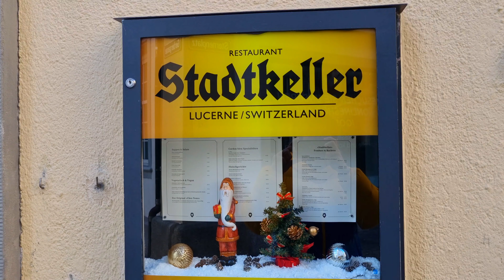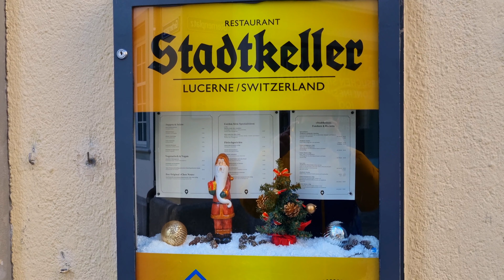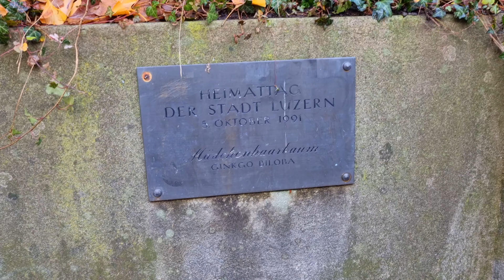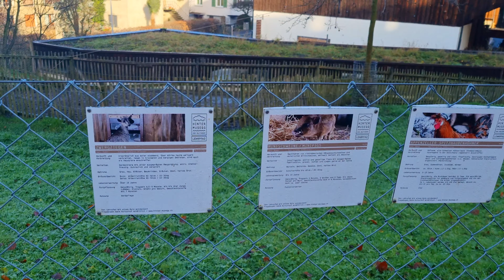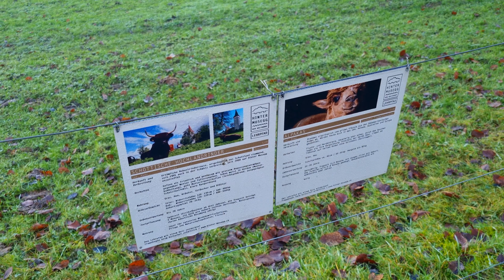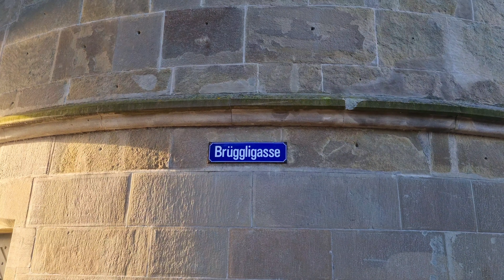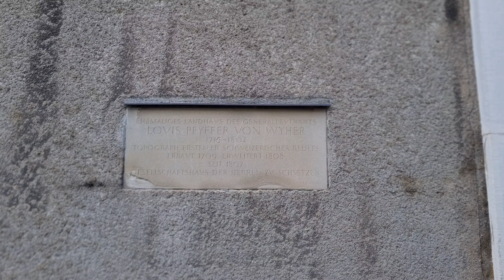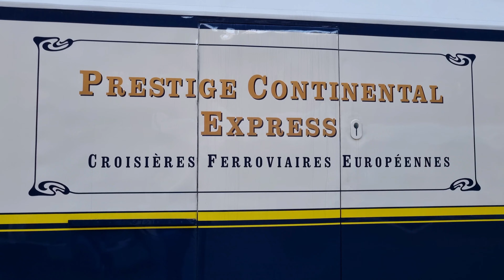LUCERNA DEZEMBRO (DECEMBER)